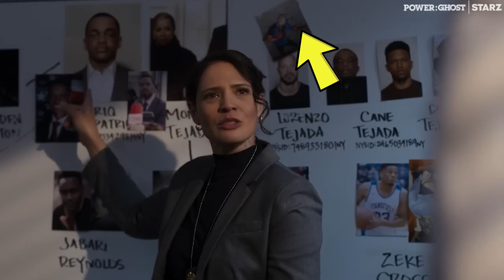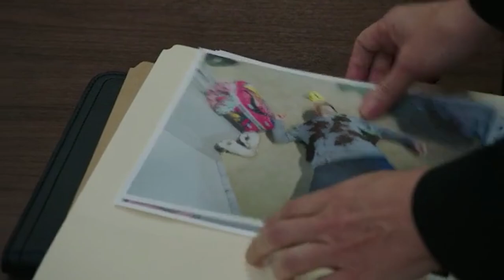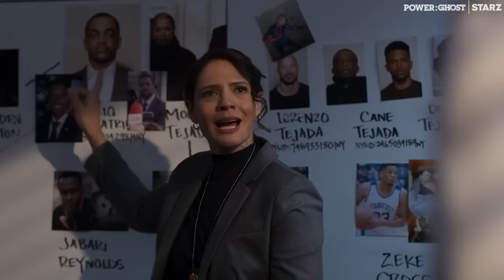Power book II Ghost: Season 3 LORENZOS DEATH & New Trailer Breakdown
Lorenzo's death has been confirmed in the new trailer of Power Book 2 ghost season 3. Monet found out he killed Zeke in a hard way. Lauren tried sneaking out from Jenny's hide-out but has been caught by a guard and Diana just discovered huge some of money under someone's bed. Tariq was nearly killed but was saved by Noma. This video will break down the key highlights of the latest trailer released by starz and How Lorenzo was killed.
Thanks for the support, if you are new to my channel you are welcome.